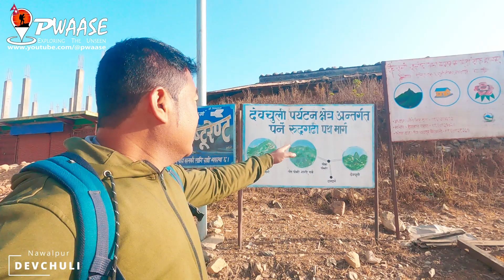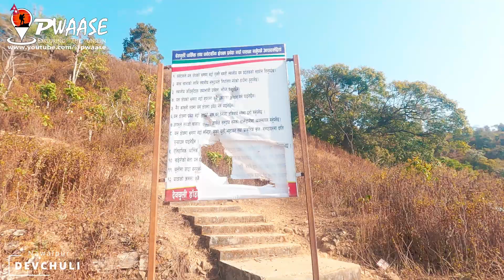DEVCHULI | HIKE | VLOG | NAWALPUR | 1936M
DEVCHULI | HOKE | VLOG | NAWALPUR | 1936M
Devchuli Hill (at the height of 1,936 meters) is one of the tallest hills in eastern Nawalparasi district of Nepal and considered to be a sacred Wace of worship by Magar people of hills and Tharu people of plains. The hill has its own cultural and historical importance .It is one of the best places for hiking and sightseeing and the beautiful hills are regarded as natural gems. Thousands of domestic as well as foreign tourists visit this sacred place (hill) mostly by hiking as the place offers its visitors beautiful sunrise views on the gorgeous mountain, beautiful surrounding for sightseeing and great opportunity to experience ethnic Tharu culture and Magar culture as well with their delicious traditional foods. The summit of the hill presents magnificent views of mighty Himalayan ranges in the north with panoramic views of beautiful landscapes, valleys and also with the views faraway places from here.

I am a Digital Creator in Nepal who is basically working in the field of Magar culture and cinema. Origanally from Kawasoti Nawalpur.

butwal narayanghat road project new update

If you are looking to do collaborations, offer sponsorships, or any other requests,

If you have a question or want to chat, use the Instagram or Facebook links above, thanks !

©PWAASE is authorized to upload this video. Unauthorized downloading and duplicating on YouTube, Facebook or in any other media platform is strictly prohibited and may lead to claim/ strike by YouTube, Facebook and any other media platform.